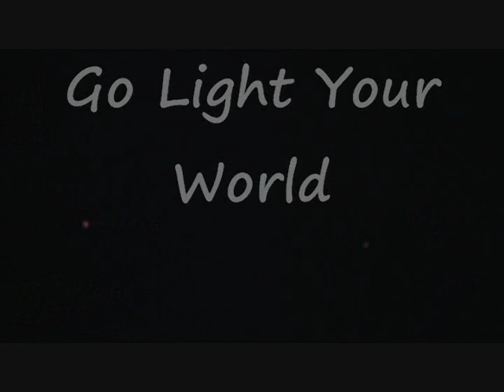Christmas Cantata 2010 part 1